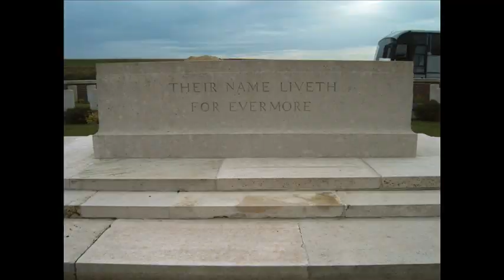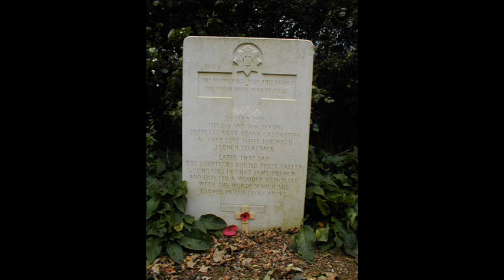World War I Battlefield Trip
This is a video that was done for an assembly about our trip to the battlefields. It is a tribute to those who gave their lives so gallantly